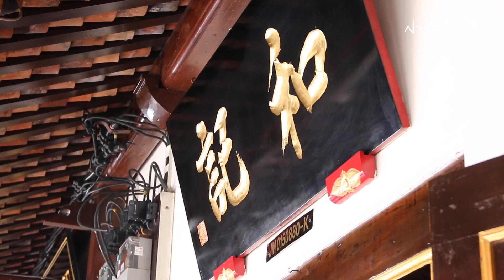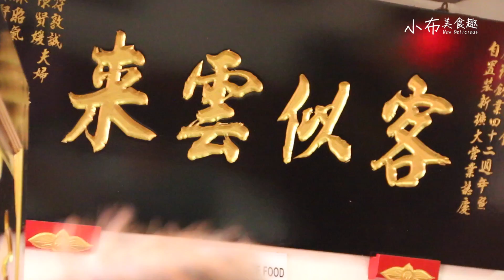Look@Me_小布旅遊生活趣_馬六甲雞飯粒